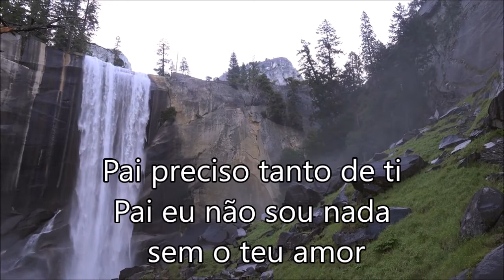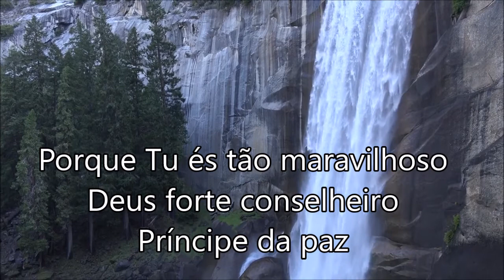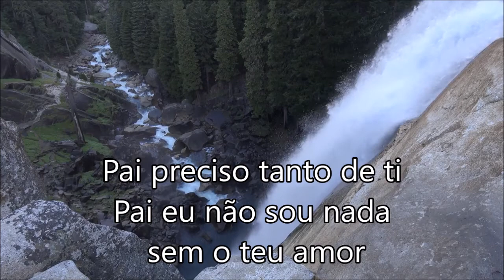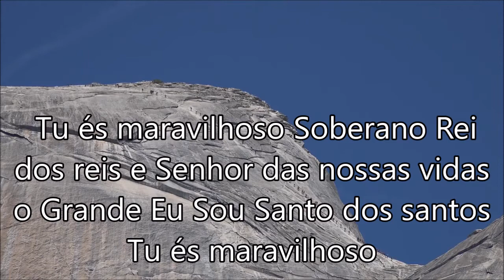Maravilhoso play Back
Mara Maravilha